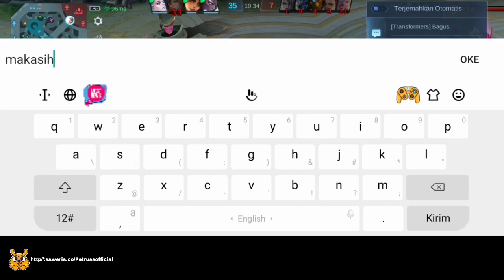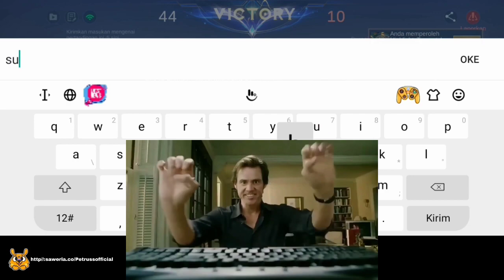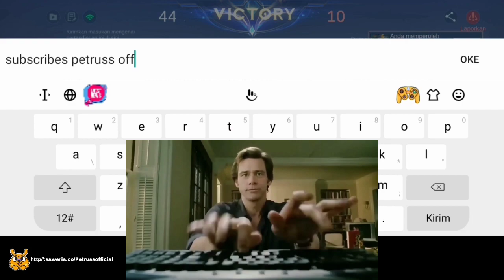BUILD GATOTKACA TERKUAT DARI ONIC KIBOY | GATOTKACA BEST BUILD 2024, GATOTKACA GAMEPLAY 2024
BUILD GATOTKACA TERKUAT DARI ONIC KIBOY | GATOTKACA BEST BUILD 2024, GATOTKACA GAMEPLAY 2024 - Mobile Legends Top Global Rank & Pro Player Gameplay Emblem & Build.

PENELUSURAN YOUTUBE :

GATOTKACA BEST BUILD 2024

GATOTKACA SKIN EPIC TIDE PRESERVER

GATOTKACA GAMEPLAY

BEST FIGHTER IN MOBILE LEGENDS 2024

Terima Kasih Teman Teman ku, Yang Sudah Selalu Suport Aku Sampai Detik Ini Dari Berbagai Aspek.

💵💵💵 LINK DONASI:

(bantu donasi bisa dengan via DANA)